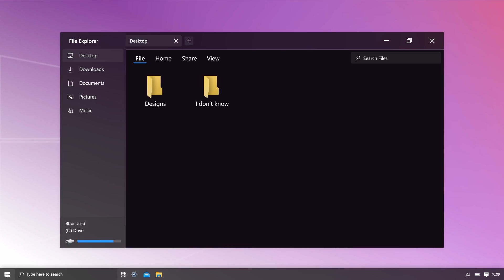Windows 21 (Concept)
Simple, Fluent & Theme Aware.